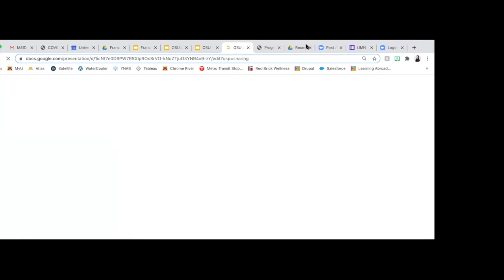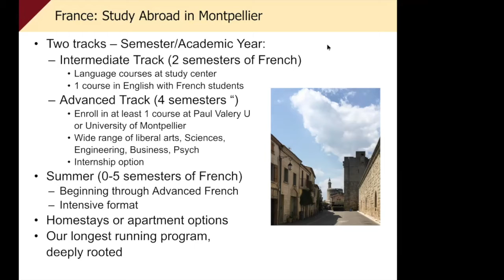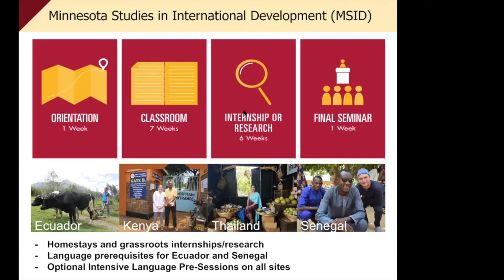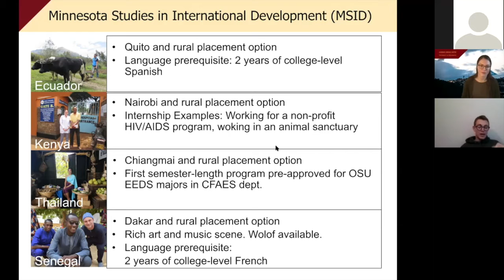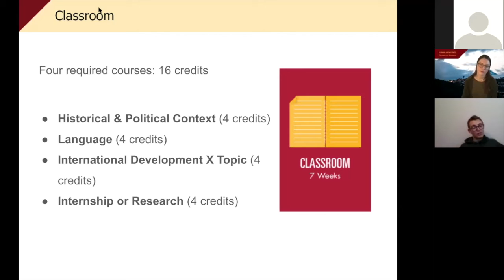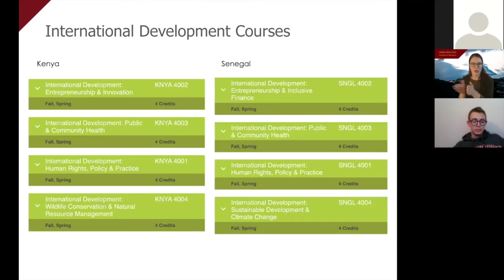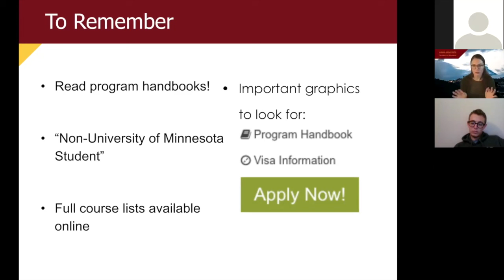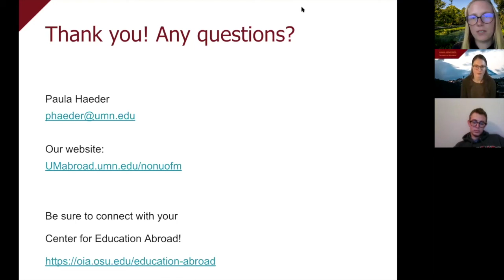University of Minnesota Information Session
University of Minnesota is a leader in providing innovative international learning experiences that expand and redefine the world for a diverse population of students, colleagues and staff. Through collaboration and individual attention, the Learning Abroad Center continues to promote empowerment, development, understanding and responsibility in the global community. Learn more about University of Minnesota at go.osu.edu/minnesota.

Visit oia.osu.edu to learn more about education abroad at Ohio State.